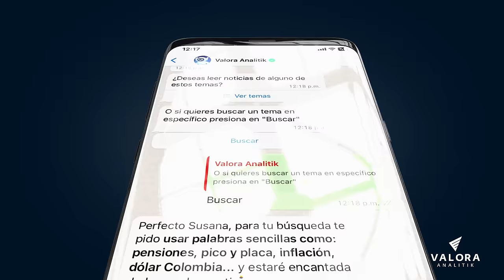Valeria, el chatbot en WhatsApp para estar informado con Valora Analitik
Con su conocimiento actualizado sobre temas como economía, finanzas y tendencias, podrá brindarte respuestas precisas.
Valeria, el chatbot de Valora Analitik está diseñado con inteligencia artificial para proporcionarte información y ayudarte con tus consultas sobre las noticias más relevantes de Colombia y el mundo a través de WhatsApp.